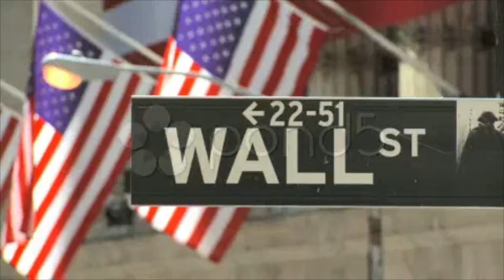Wall Street Usa. Stock Footage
Thank you for visiting our page Wall Street Usa. Stock Footage"